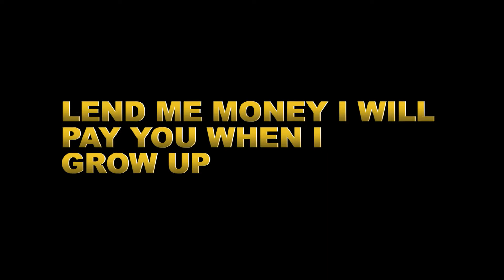LEND ME MONEY I WILL PAY YOU WHEN I GROW UP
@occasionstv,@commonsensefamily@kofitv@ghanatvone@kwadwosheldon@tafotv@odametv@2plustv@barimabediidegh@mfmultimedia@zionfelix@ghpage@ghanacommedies